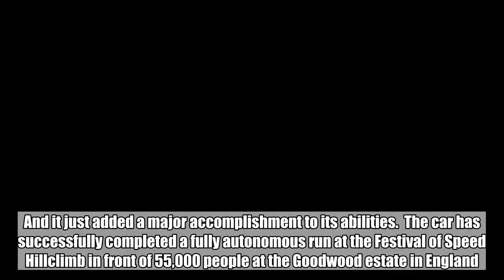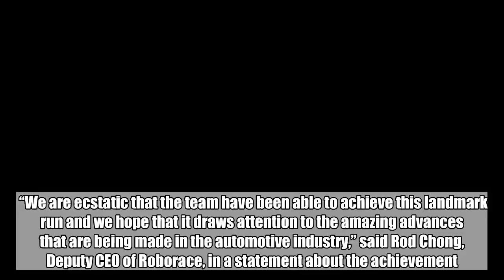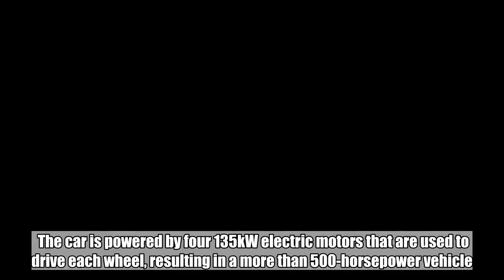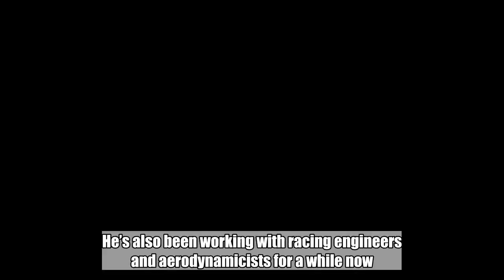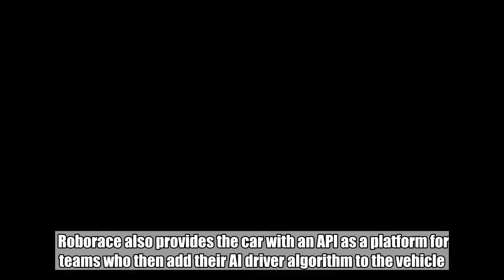Autonomous racecar completes legendary 1.16-mile Goodwood hillclimb without a human driver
The Robocar, from a company called Roborace, is a thing of a beauty. Swooping lines, wing-like arches over the wheels — an all-around gorgeous, sleek design. And it just added a major accomplishment to its abilities.  The car has successfully completed a fully autonomous run at the Festival of Speed Hillclimb in front of 55,000 people at the Goodwood estate in England. That completion required navigating the 1.16-mile course using artificial intelligence — the first time that’s been done without a human driver in the event’s 25-year history.  Don't Miss: Amazon’s best pre-Prime Day deals on Saturday  The car — designed by Daniel Simon, an automotive futurist who’s worked on hit sci-fi movies like Tron: Legacy and Oblivion — will also try to repeat the same thing on Saturday and Sunday.  “We are ecstatic that the team have been able to achieve this landmark run and we hope that it draws attention to the amazing advances that are being made in the automotive industry,” said Rod Chong, Deputy CEO of Roborace, in a statement about the achievement. “Robocar is an ambassador for the future technologies we will see on our roads and we hope that inspirational stunts like this will change public perceptions of autonomous vehicles.”  Festival founder Charles Gordon-Lennox called it “an enormous achievement” for a race car to complete the run without human help.  The car is powered by four 135kW electric motors that are used to drive each wheel, resulting in a more than 500-horsepower vehicle. The car also takes in data from inputs that include Lidar, radar and GPS plus ultrasonic and camera sensors.    We’ve reported previously about how the Robocar design was revealed in March 2016, around the same time Roborace announced its work with Simon.  Simon saw it as a wave to pack all his passions into one job, those passions including racing, design and cutting-edge technology. He’s also been working with racing engineers and aerodynamicists for a while now.  As far as the Robocar itself, it uses a variety of sensors around the car to give it 360 degrees of vision. Those sensors give the car enough information to figure out its position on something like the competition hill and to detect drivable surfaces using deep neural networks.  Roborace also provides the car with an API as a platform for teams who then add their AI driver algorithm to the vehicle. The company says that development of the Robocar’s automated driving system at Goodwood was led by automotive technology company Arrival.  Tags: Roborace